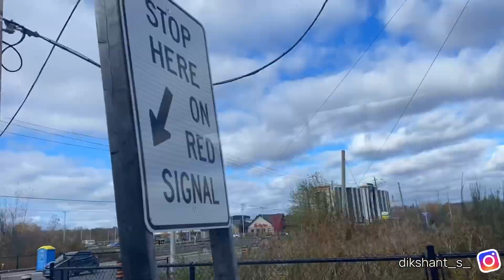PETERBOROUGH TO BOWMANVILLE 🇨🇦 || JOBS AVAILABILITY? GREAT CITY FOR STUDENTS.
This trip was amazing and time worthy aswell because we applied for multiple jobs in this city and each and every respond very optimistically.
So if are living in peterborough or smy other city close to Bowmanville where jobs are difficult to find so you can visit here and try your luck.
Hope this video will help you in a great way.